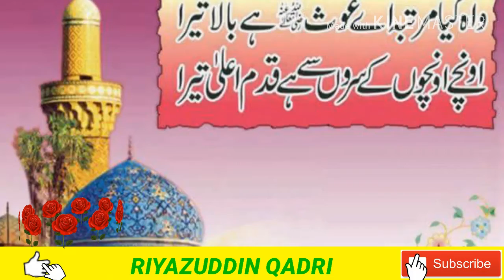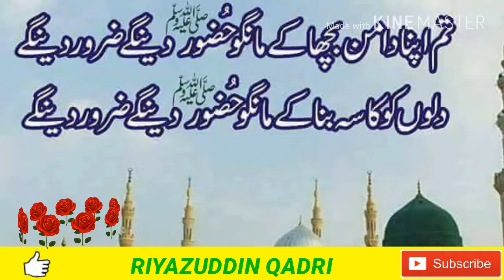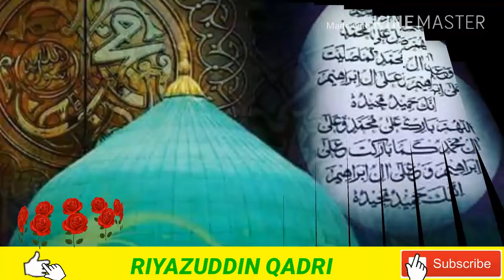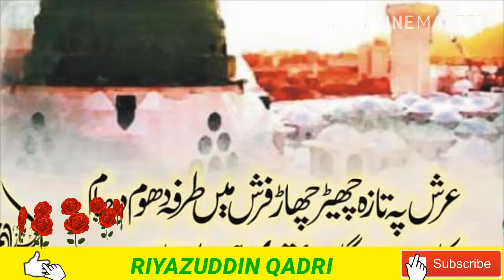Ashfaq Jamali Bareliy Shareef New Kalam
RIYAZUDDIN QADRI